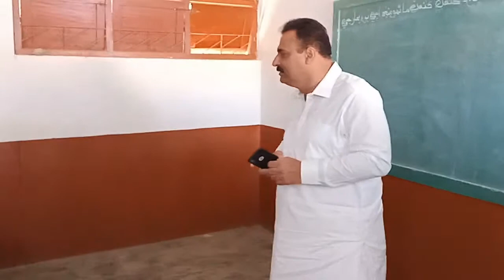MPA Muhammad Saleem Baloch Visit to Govt Primary School Ramzan Lasi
MPA Muhammad Saleem Baloch After Inauguration of Rehabilitation Work of Govt. Primary School Ramzan Lasi Malir...